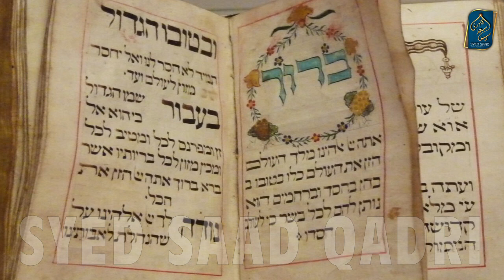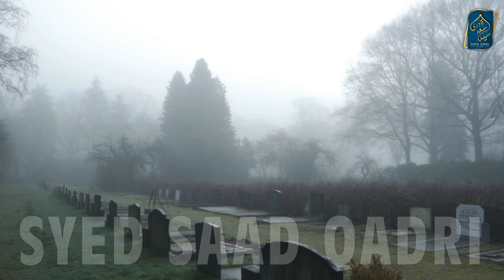When Sahabah saw the Body of Prophet Danial | Hazrat Danyal ki Qabar | Alam e Barzakh Part 53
Hazrat Danyal AS ki Qabar | Alam e Barzakh Part 53